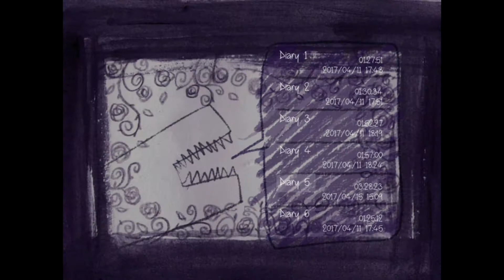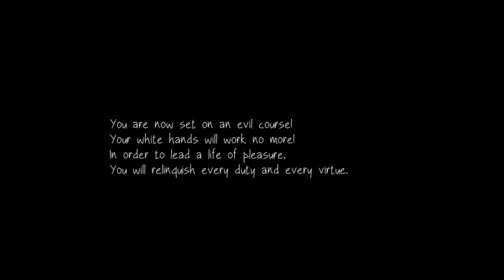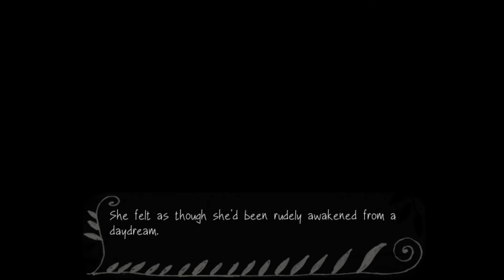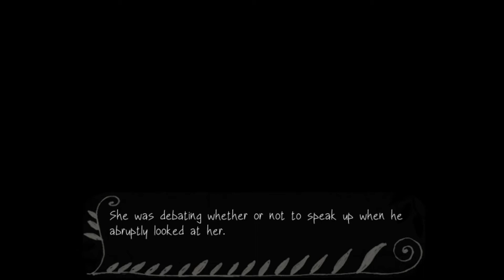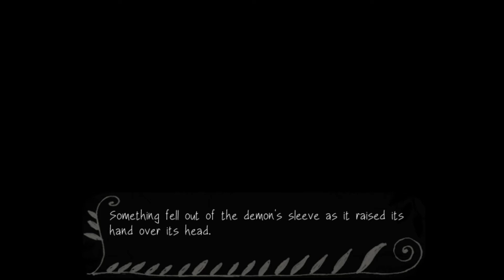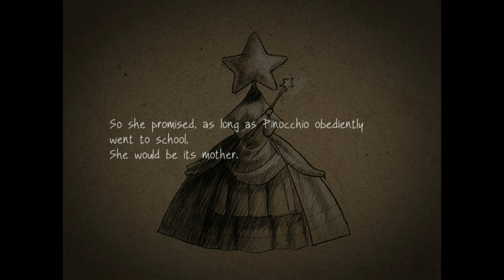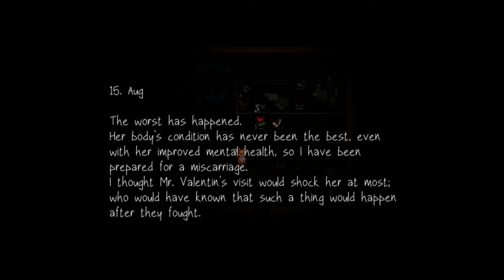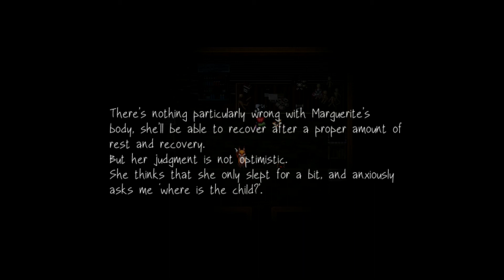Fausts Alptraum [Part 7] - The Third Floor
You must be THIS tall to figure out what's going on.